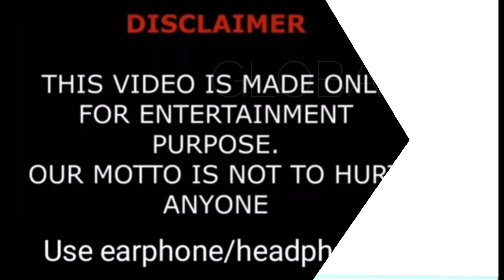Aslı Enver VS Özcan Deniz, Comparison 2021 New & Best Instagram Photo,s Collection By Global Tv